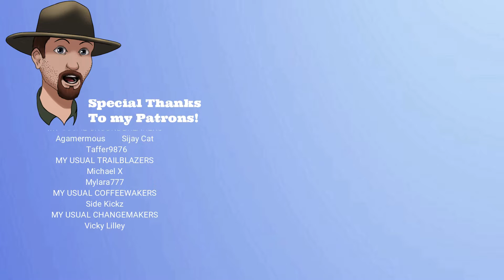LAST OASIS Pearl Location Guide- Where to find them, Super Easy!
In this video I show you where to find Pearls on the medium difficulty maps! Just remember to bring a spider walker to get them, you'll need it!
About Last Oasis-
Last Oasis is a Nomadic Survival MMO. Earth has stopped rotating, and the last human survivors need to outrun the scorching Sun in a massive Open World. Traverse the world on your walker: a wooden, wind-powered machine inspired by Theo Jansen's amazing strandbeests.
Where to buy Last Oasis-

Minimum system requirements:
OS: Windows 7, Windows 8.1, Windows 10 (64bit versions only)
Processor: Intel Core i5-2400
Memory: 8 GB RAM
Graphics: NVIDIA GTX 770, AMD Radeon HD 7870
DirectX: Version 11
Network: Broadband Internet connection